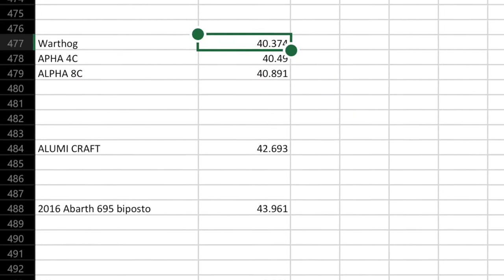WARTHOG LAP TIME CHALLENGE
what is the best stock car around the horizon circuit ? in this series we will find out . Ill be going through every car and taking note of its best lap time.
watch till the end to see how it compares. You can watch these lap times live by following my twitch @guitartom1999